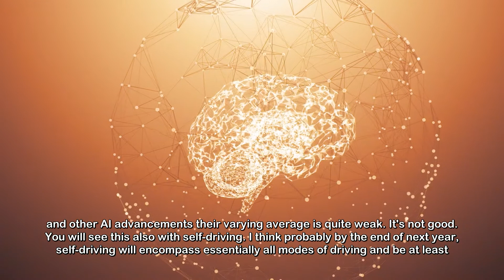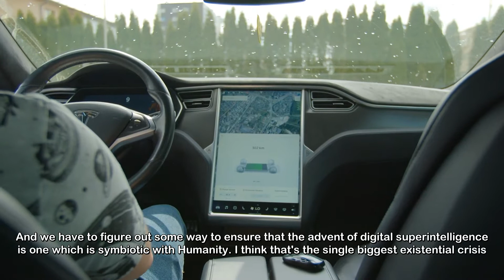Elon Musk On Artificial Intelligence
Elon Musk discuses artificial intelligence and the dangers that come with developing AI. In this interview with Elon Musk, he says how AI is more dangerous than nuclear warheads.